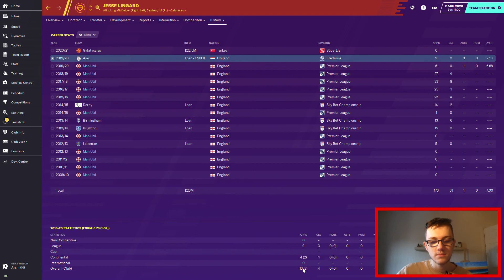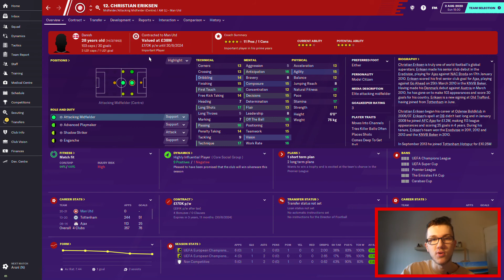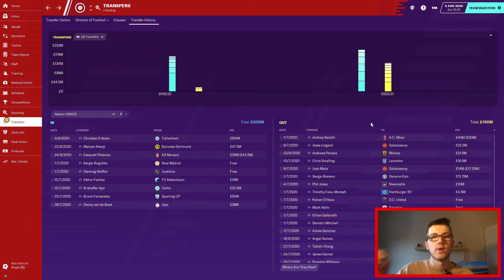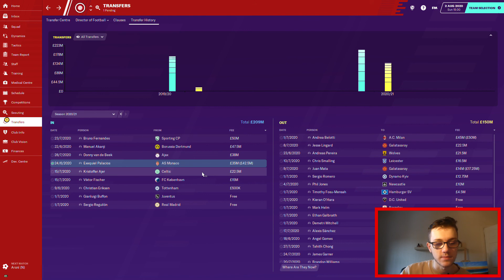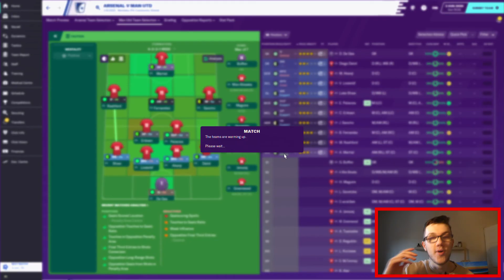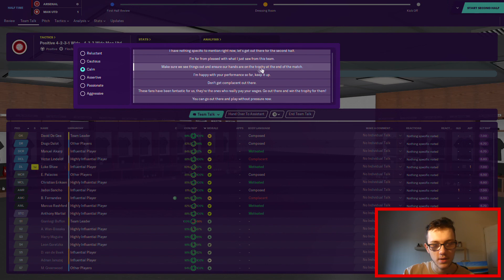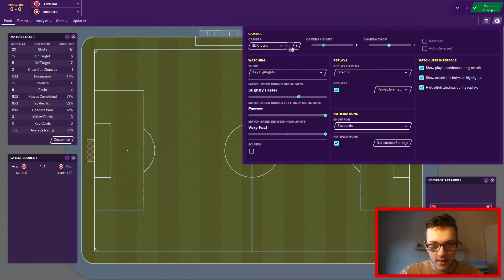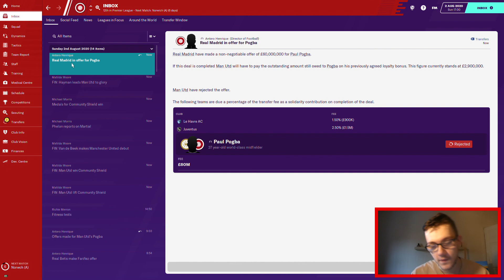GLORY HUNTER #12 | BIG TRANSFER BUSINESS!! | Football Manager 2020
A proper transfer window. Something Manchester United haven't had for a long, long time!